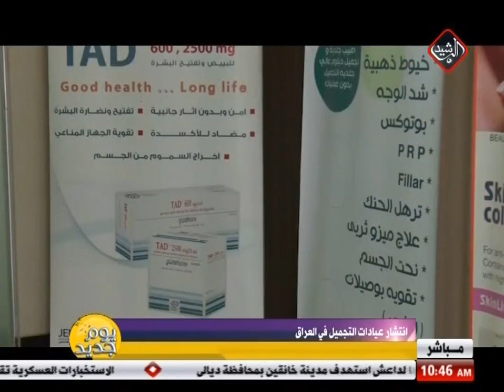انتشار عيادات التجميل في العراق